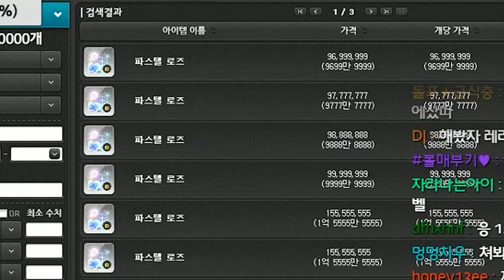구라벨은 이렇게 만들어 졌습니다.. 추억의 로얄 300개 [팡이요, 메이플스토리]